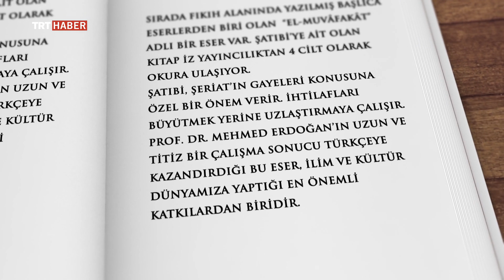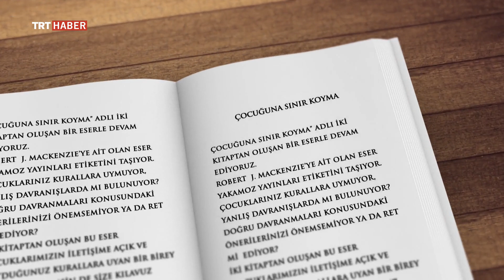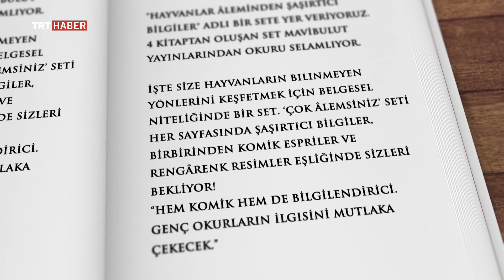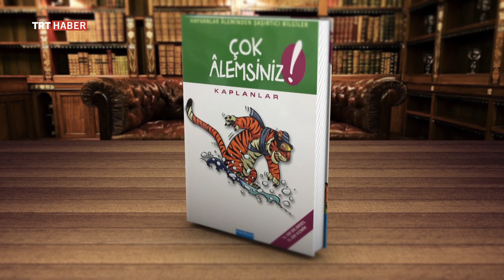Kitap Haber 22. Bölüm